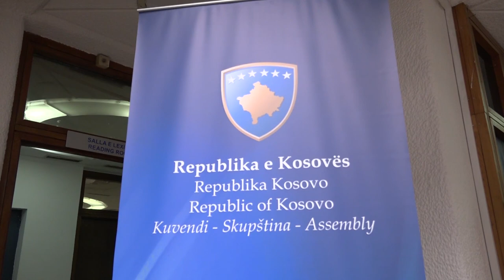Të rinjtë duhet të jenë motor i ndryshimeve në jetën politike